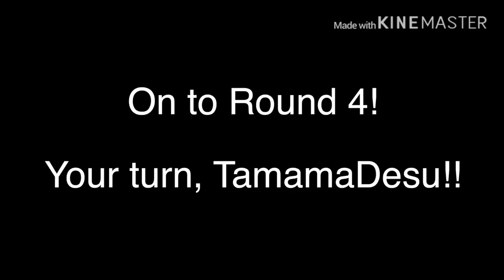YTP Tennis Round 4 - U Makin Your Crappz ur sum (by TamamaDesu!)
Once again, TamamaDesu! finishes their round hours after I uploaded mine. I shall start on mine tomorrow. Nuff said.